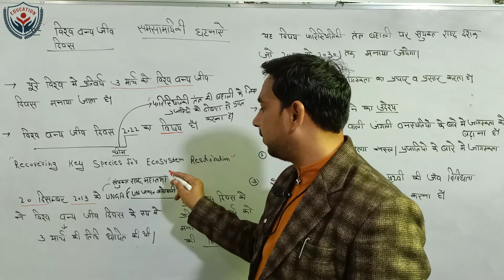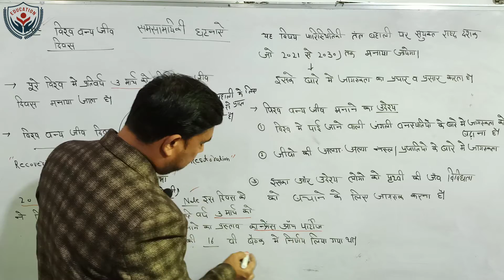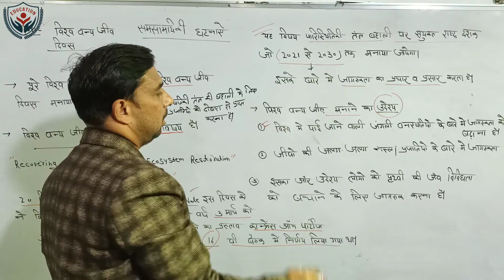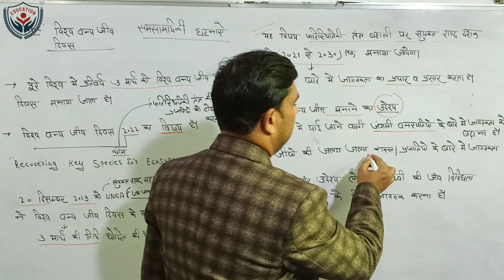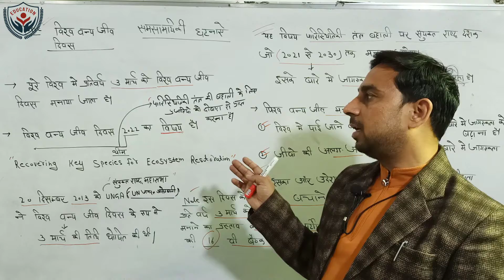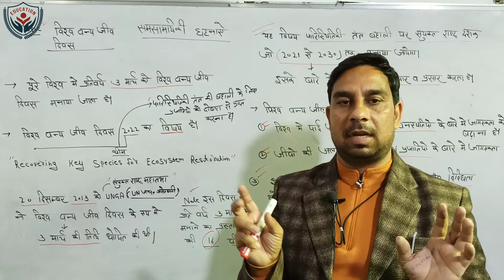World Wildlife Day 2022 - (विश्व वन्यजीव दिवस 3 मार्च 2022) Current Affairs News | IAS IPS PCS(J)...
World Wildlife Day 2022 - (विश्व वन्यजीव दिवस 3 मार्च 2022) Current Affairs News | IAS IPS PCS  PCS (J) & All Competative Exam Most Important Class ||